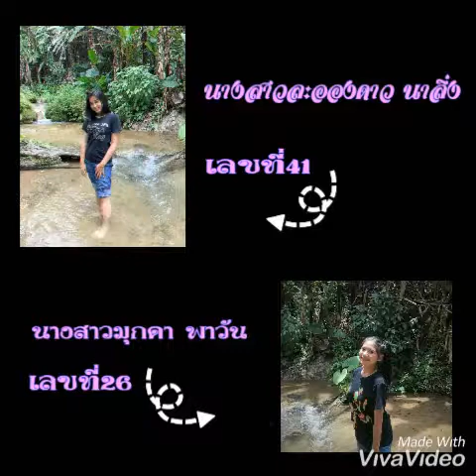นาฏศิลป์ศัพท์ประกอบ เพลงตราบธุลีดิน โรงเรียนฝางชนูปถัมภ์ ม4/7